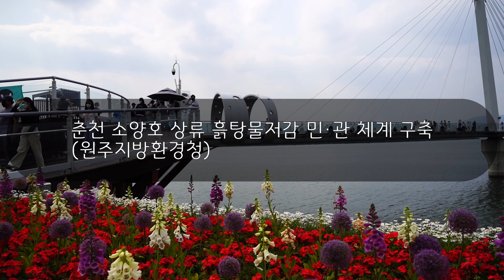춘천 소양강스카이워크, 소양강처녀상 소양호 상류 흙탕물저감 민·관 체계 구축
춘천 소양강은 강원 중부지역을 남서류하여
춘천 북쪽에서 북한강에 합류하는 강.

인제군 서화면 무산에서 발원한다.
설악산의 북천·방천, 계방산의 내린천등의
지류와 합류하며 유역에는 평지가 적다.
물길은 굴곡이 심하여 육로의 교통에 지장을 준다.

호반 주변의 경관이 아름다워
국민정서의 함양과 국민 관광지 및
휴양지로 제공되고 있으며,
내수면 어업개발 등으로
지역경제 발전에 기여하고 있다.

소양호 등이 위치한 이곳 한강 상류 지역에서도
원주지방환경청, 한국수자원공사, 강원대, 민간단체 등
이해관계자로 구성된 `한강상류 통합물관리 상생협의회'가
발족돼 물관리 일원화 이후
효율적인 통합 물관리 정책 추진 및
관내 물 관련 현안에 대한 해결방안을 모색하고 있다.

유역 내 물 문제인 한강 상류 및 도암호 유역의
흙탕물 발생 최소화, 강릉·속초 등
영동지역 물부족 해소,
충주댐의 안정적인 수질 확보를
위한 제천천 등 녹조 발생 원인과
관리대책 마련 등을 현안 과제로 상정하고
이에 대한 논의를 이어가는 등
물 문제 해결 방안을 활발하게 모색하고 있는 중이다.